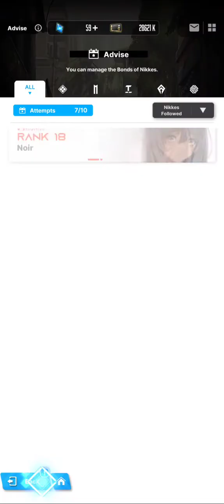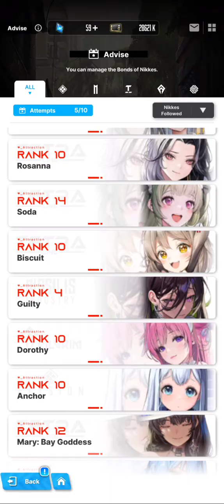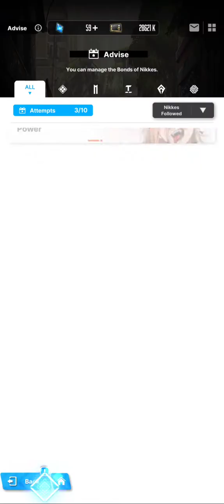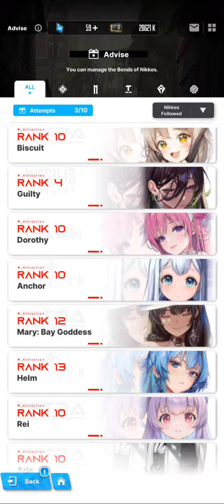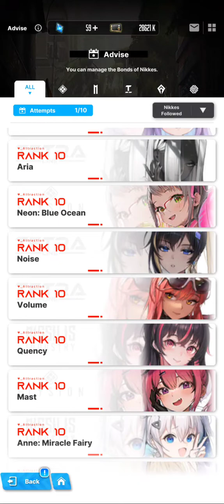September 23, 2023